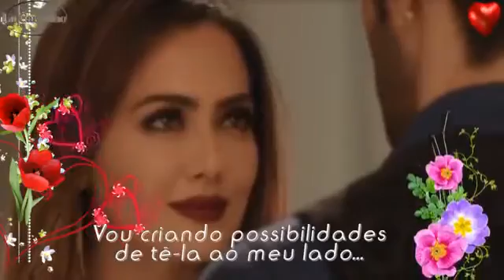Desejo de Amor💕Te Amo e Nada Mais 💘